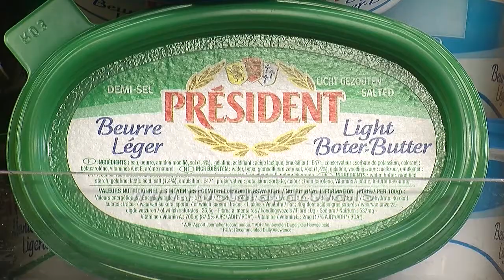Kako preživeti sa minimalcem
Prema podacima Ministarstva trgovine, a na osnovu zvaničnih statističkih podataka, za pokriće prosečne potrošačke korpe potrebna je 1,5 prosečna zarada, a za minimalnu korpu 80 odsto mesečnih primanja. Ova računica odnosi se na zaradu od četrdesetak hiljada, ali veliki broj građana prima minimalac, odnosno jedva nešto više od 20.000. Kako u tom slučaju preživeti?